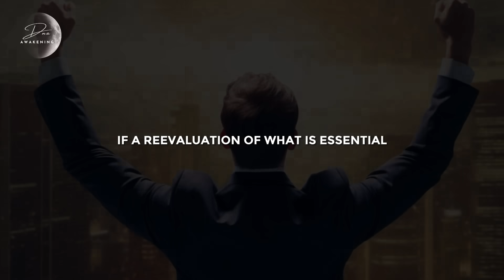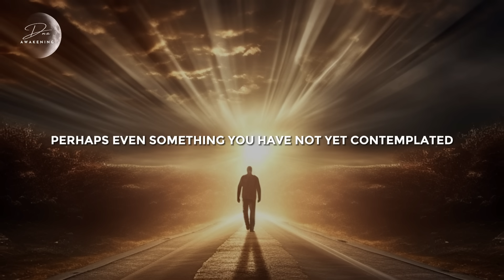December ENERGY Update : We ONLY Have 21 DAYS LEFT! " Stay in Your Lane!!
December ENERGY Update : THIS Month IS CRITICAL! " Stay in Your own Lane!! This month of december, it is critical to maintain a sense of grounding and mindfulness.

- Discover Everything From DNA AWAKENING, ALL in ONE Link !

- Discover our Latest blog Posts!

-  Get Your " Guide To The 5th Dimension "  E-Book NOW!